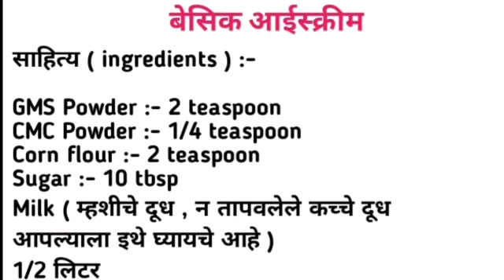Basic ice - Cream | अर्धा लिटर दुधापासून दोन लिटर आईस्क्रीम बनवण्यासाठी चे बेसिक आईस्क्रीम | Aparna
नमस्कार मैत्रिणींनो ..
उन्हाळ्यामध्ये अतिशय भन्नाट चालणारा म्हणजे आईस्क्रीम बिजनेस जो की कमी खर्चामध्ये तुम्हाला भरपूर नफा मिळवून देणार आहे तर आपण या व्हिडिओमध्ये बेसिक आईस्क्रीम बघणार आहोत आणि त्या बेसिक आईस्क्रीम पासून तुम्ही विविध फ्लेवरच्या आईस्क्रीम बनवू शकता आणि त्याचा बिजनेस तुम्ही घरून सुरू करू शकता तर असेच छान छान व्हिडिओ बघण्यासाठी चॅनलला सबस्क्राईब करा. धन्यवाद Aparna Jaybhaye
आईस्क्रीम व्यवसाय सुरू करण्यासाठी, फ्रँचायझी घेऊन किंवा स्वतःचा ब्रँड सुरू करून दुकान उघडता येते.

फ्रँचायझी घेऊन दुकान उघडणे

फ्रँचायझी घेतल्यास, सर्व उपकरणे आणि यंत्रसामग्रीची काळजी फ्रँचायझर घेतो.

फ्रँचायझी फीमध्ये उपकरणाची किंमत समाविष्ट असते.

स्वतःचा ब्रँड सुरू करणे

स्वतःचा ब्रँड सुरू करायचं असेल तर, आईस्क्रीम शॉप उपकरणांची सूचीमधील वस्तू खरेदी कराव्या लागतात.

आईस्क्रीम मॅन्युफॅक्चरिंग उद्योग हा कमी इन्व्हेस्टमेंटमध्ये सुरू करता येतो.

आईस्क्रीम व्यवसाय सुरू करण्यासाठी खालील गोष्टी लक्षात ठेवाव्यात:

आईस्क्रीम कसे बनवली जाते, याची माहिती घ्यावी.

कोणत्या मशीनची गरज आहे, याची माहिती घ्यावी.

हा व्यवसाय फायदेशीर आहे का, याची माहिती घ्यावी.

व्यवसाय उघडण्याच्या प्रक्रियेत, चांगला जोडीदार असणे महत्त्वाचे आहे.

जो तुम्हाला A ते Z पर्यंत मार्गदर्शन करण्यास मदत करू शकेल.